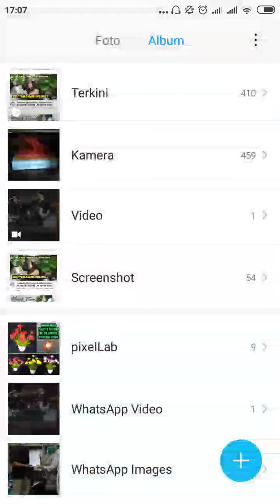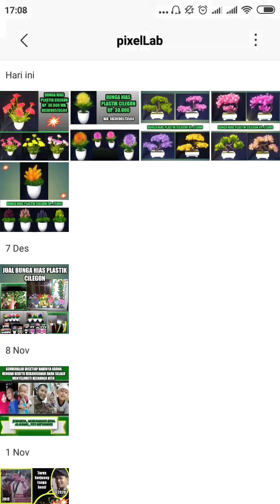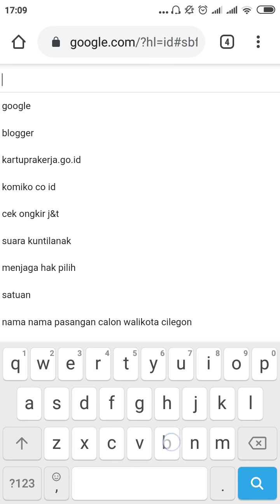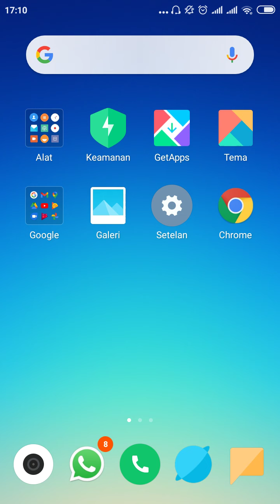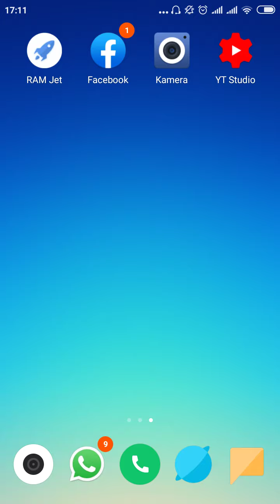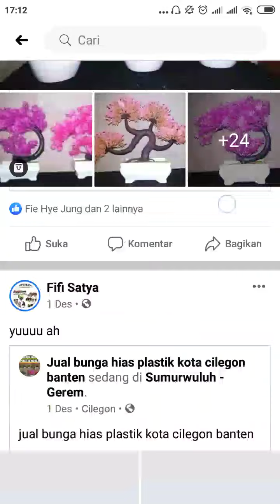hiasan bunga plastik untuk ruang tamu